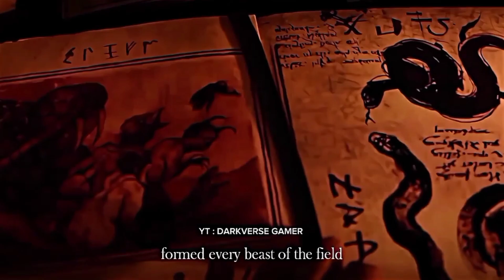The Valak - Aleph [EDIT] || The Nun Edit || Evil Nun Edit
The Nun - Aleph Edit || Valak Edit || The Nun Edit

Ignore Tags 🌝